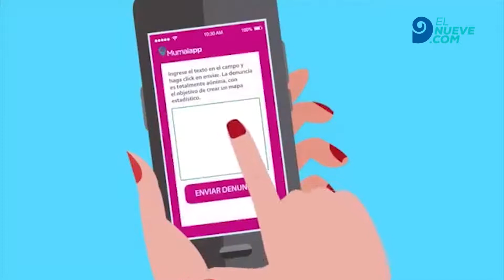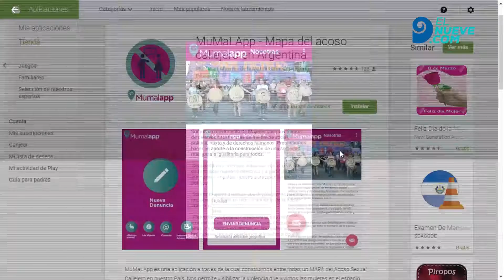MUMALAPP: La app para denunciar acoso callejero.